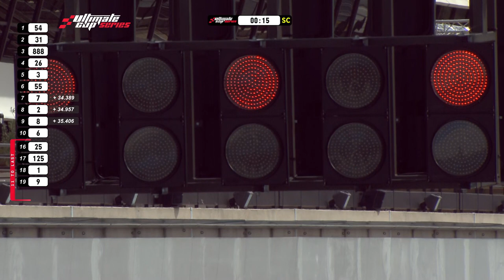LIVE – Single Seater – Course 2 | Paul Ricard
Rediffusion de la course 2 de Monoplace pour la première manche de la saison de l'Ultimate Cup Series 2022.